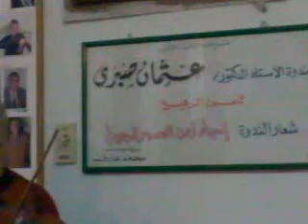موسيقى ام كلثوم ندوة دكتور عثمان صبرى 2/3/2010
ندوة دكتور عثمان صبرى الفنية بالقاهرة 2/3/2010